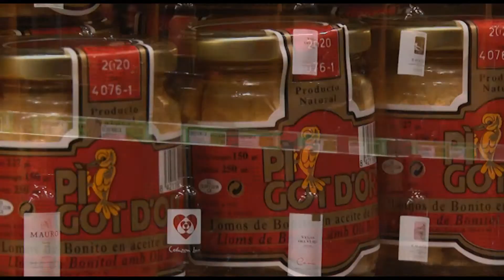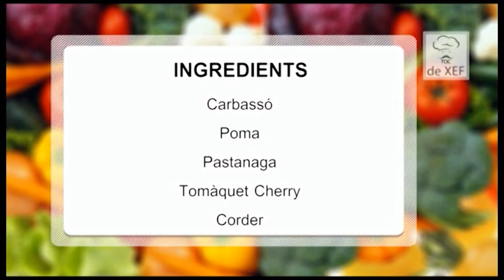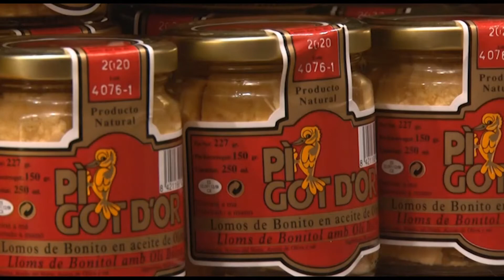Toc de Xef45 Carret de corder Tastet del Reng